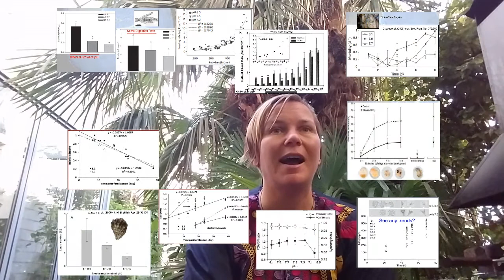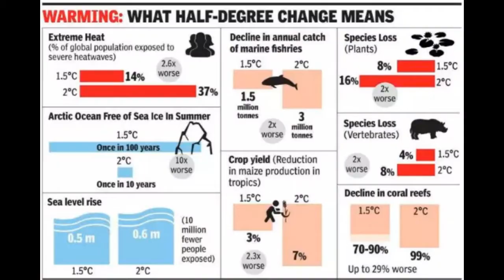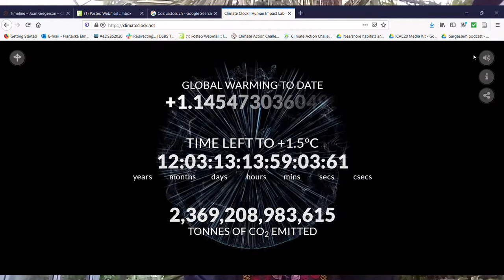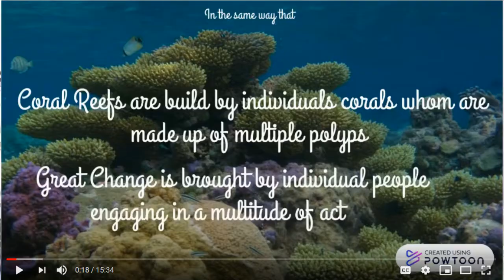How to communicate science from the heart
Meet Franziska! She is an independent Marine Biologist.

In this video, Franziska tells how she transformed her climate change lecture to inspire her students to become active.

Franziska's message is that you can make a difference! Get together and decide what you can do, then do it.

Sign up for the challenge and Franziska will be there for you as mentors to help you jump-start your project in 90 days.

2020 International Climate Action Challenge
Ready to tackle an environmental, wellness, or justice project in your community? Go from passion to action in 90 days with world-class mentors, training, and support!

Climate Action Challenge Book
Get the new book: Climate Action Challenge: A Proven Plan for Launching Your Eco-Initiative in 90 Days.

Green Team Academy
The Challenge is hosted by Green Team Academy with a team of mentors, ambassadors, and partners from around the world.